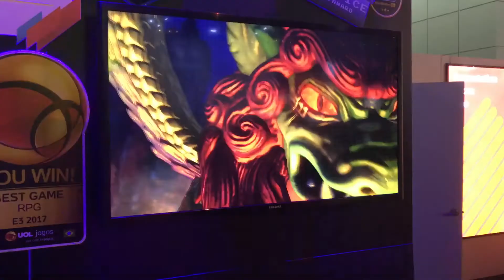E3 2017: Ni no kuni 2: Revenant Kingdom - färgglatt rollspel i mysig Ghibli-anda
Ni no kuni 2 är ett färgglatt och mysigt rollsspel. Utgivaren Namco har lovat att det inte ska bli lika svårt som första spelet, utan lättare att komma in i även för nybörjare. Gillar du Studio Ghiblis filmer så här det här ett spel för dig. Släpps i november 2017.